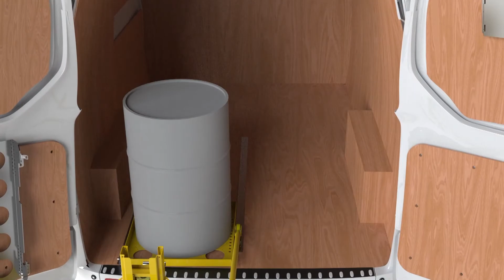VanMate Slider - Effortlessly moving loaded goods while inside a vehicle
VanMate Slider is a patented system which enables loads to be manoeuvred on a rail and tray system.

VanMate.com

When loading a vehicle, goods are moved effortlessly from the loading position at the vehicle doors and up to the bulkhead for securing using a lightweight control handle, all achieved without climbing into the vehicle to manhandle goods.

The process is reversed for unloading, simply manoeuvre the goods from their resting position back to the vehicle doors, creating an appropriate position to lift and unload.

VanMate Slider works in any van; and is compatible with side or rear entry loading.

Upon request, we bespoke design a slider system to suit your application and load dimensions.

Trays are removable, so can be transferred from vehicle to vehicle, or stored away when not in use, allowing multiple trays to be used and therefore multiple loads to be stacked and secured with ease.

This is especially useful for 205L drums as traditional drum trailers or cranes are usually limited to 1 drum per journey.

The same technology is applied to create Bund Slider, an effective way to use the full capacity of a drum bund with the added advantage of unloading from one side only. Bunds are stored against a wall or other obstacle for space saving, your VanMate Drum Lifter can de-stack the drum directly from the bund for onward transport.